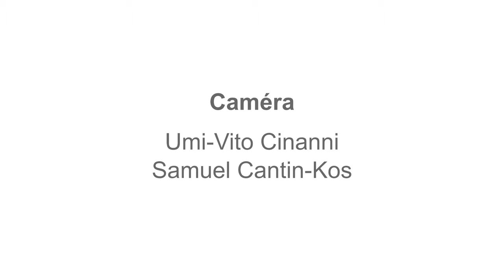Bienvenue à Gisèle-Lalonde !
À Gisèle-Lalonde, chaque élève trouve sa place. Viens trouver la tienne !